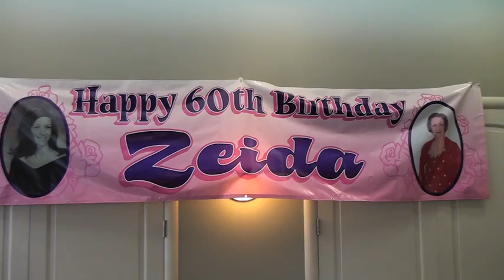Zeida Birthday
Zeida turned 60 and there was a great party!  Belly dancing and a rousing version of YMCA.